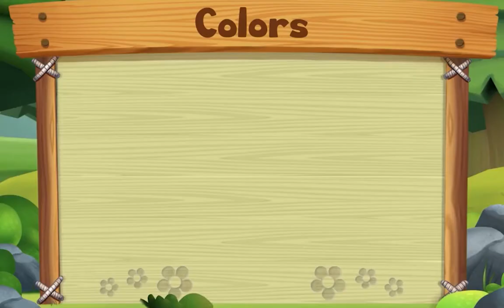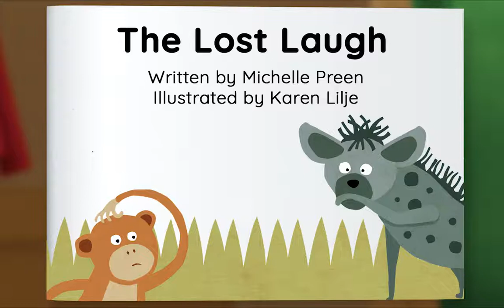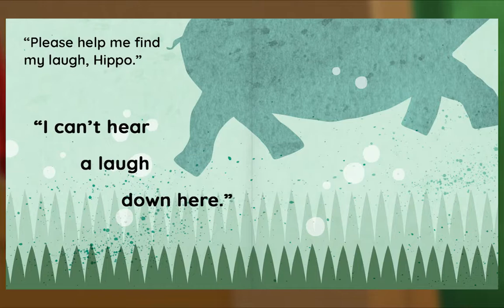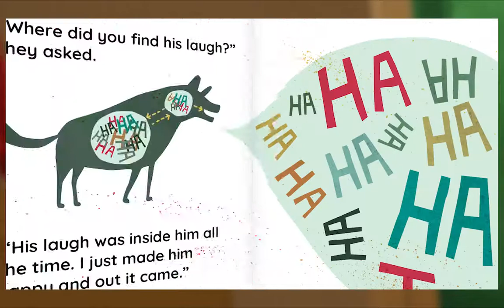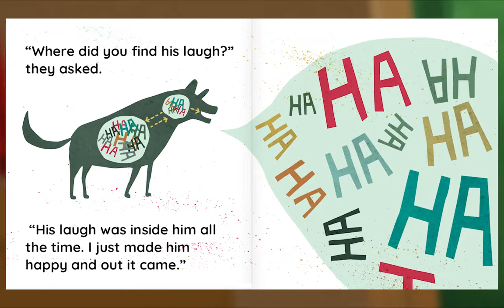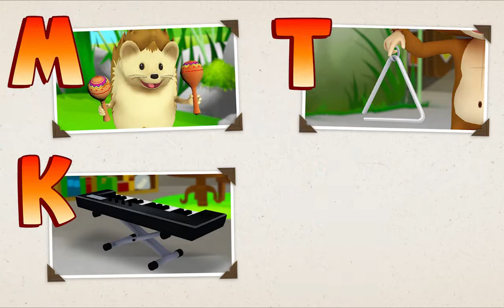Preschool Video Animal Island Learning Adventure (AILA) | Letters, Songs, Story Books